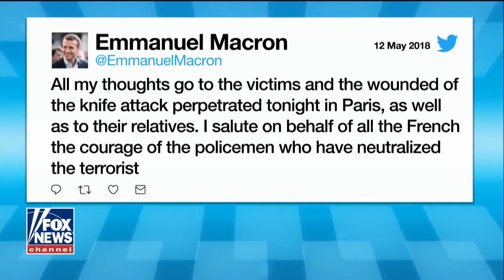Authorities open terrorism investigation into Paris stabbing